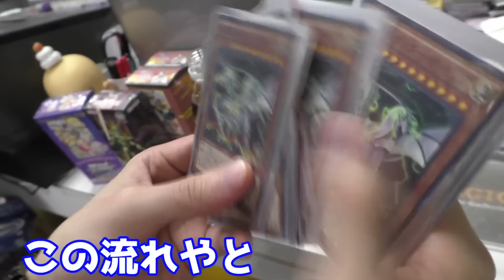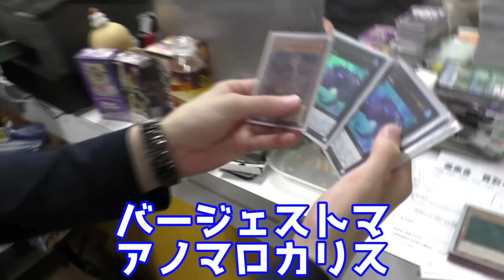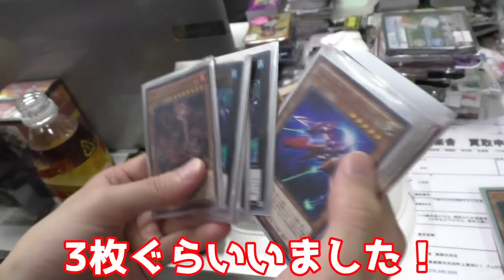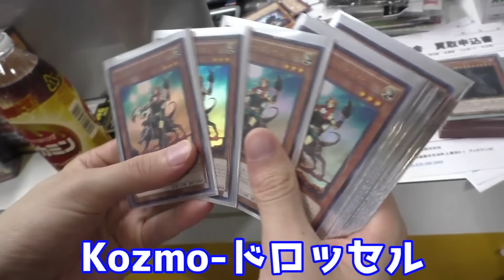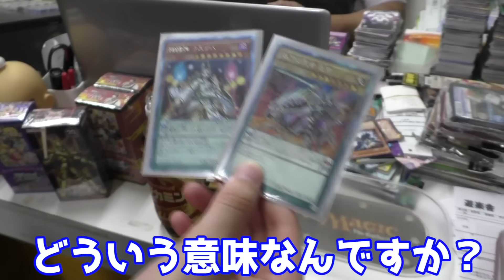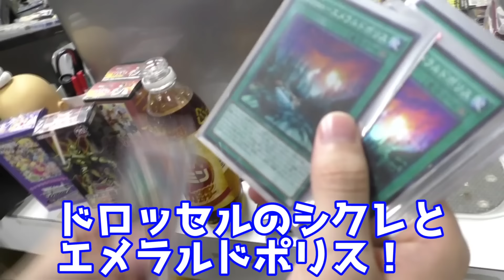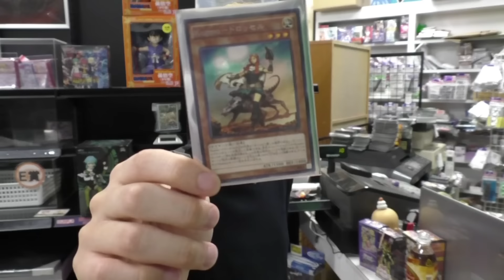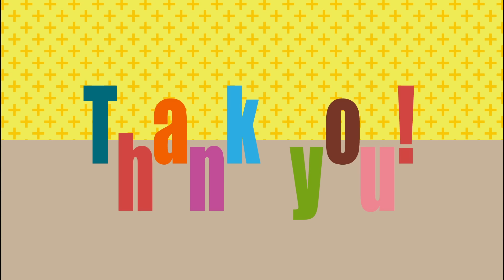神引きした遊戯王カードを査定したら店長が初めてプロの仕事したw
★神引き動画はこちら